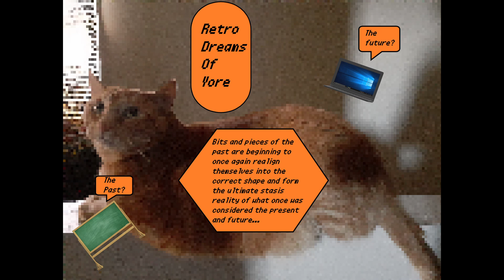Eye of the Storm